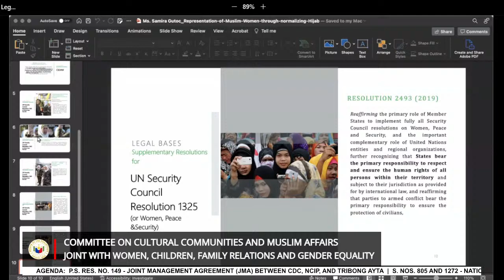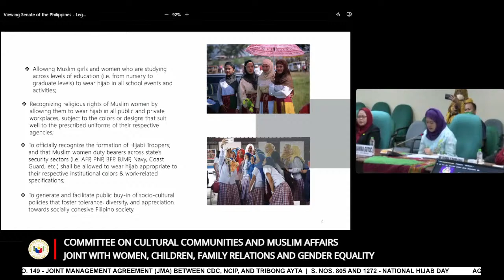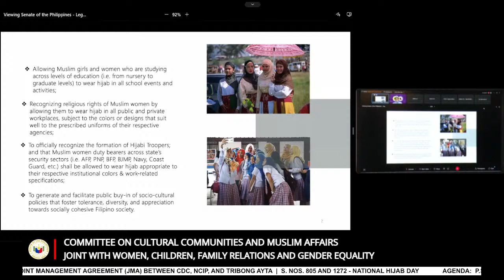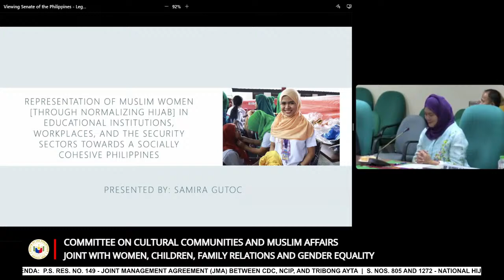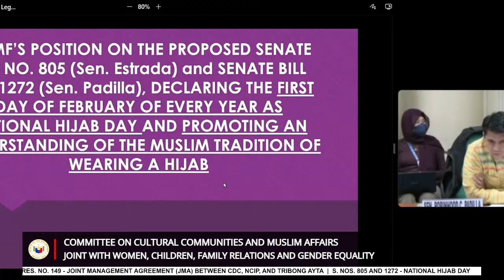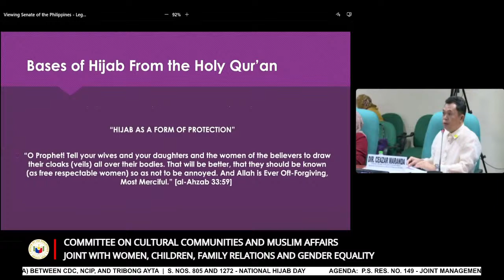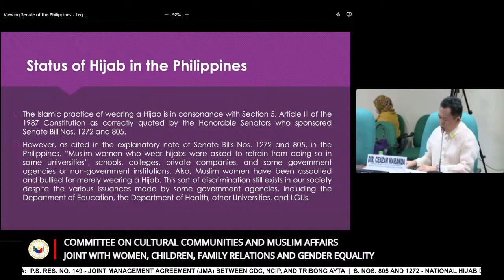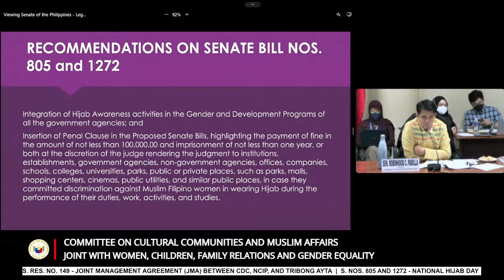Committee on Cultural Communities and Muslim Affairs-Part 1 (September 22, 2022)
Agenda: P.S. Res. No. 149 - Joint Management Agreement (JMA) Between CDC, NCIP, and Tribong Ayta

S. Nos. 805 and 1272 - National Hijab Day